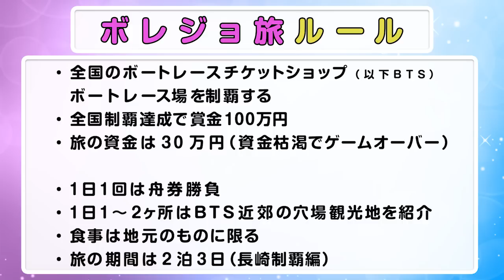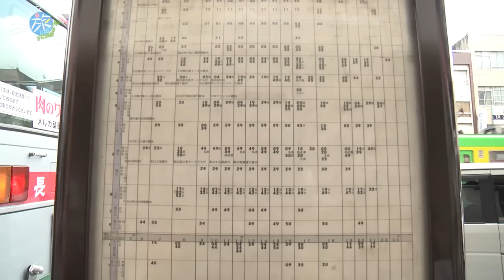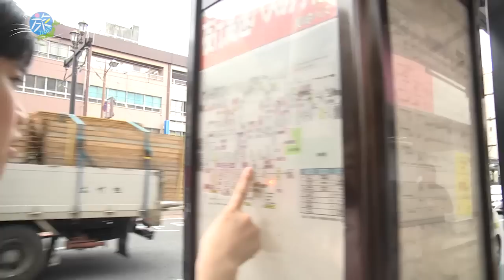ボレジョ旅③バクステ外神田一丁目アイドルがボートレース女子を目指して旅してみた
ボートレース電門チャンネルJLCです♪
毎週(火)(金)に配信♪　【新web番組！ボレジョ旅が始動】

レース、バラエティー番組はこちらから！絶賛配信中！

【ボレジョ旅とは？？】
全国に100か所近くあるボートレース場&チケットショップを回るついでに各地を旅しちゃおう！全国制覇できれば賞金100万円！！
そんな壮大な企画に挑戦するのはアイドルグループ、バクステ外神田一丁目の広沢麻衣さん♪

◆第１弾は長崎制覇の旅！
「アイドル広沢麻衣が２泊３日で長崎制覇の旅にチャレンジ！」
記念すべき第１弾。出発地はボートレースチケットショップ長崎五島、楽しい旅を想像していた彼女だったが、様々な困難が待ち構えていた...。果たして彼女は長崎のチケットショップを制覇することができるのか！？